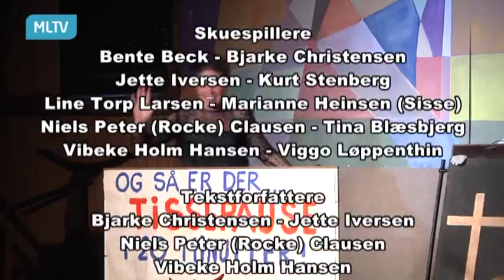Middelfart Revyen 2013 - Del 1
Fanden er løs - 1 del af MAT revyen.